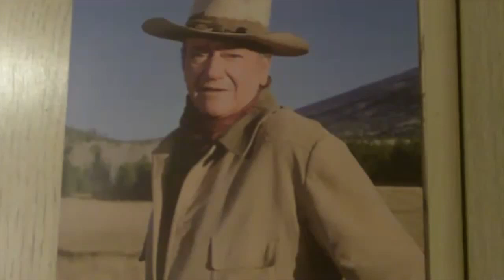Outlawdipper Throwback Thursday!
This is a vidja I made a couple years ago that was only seen on my 2nd channel and didn't have too many views so I thought i'd throw it up today fer Throwback Thursday!

MAIL:
Jared Outlaw